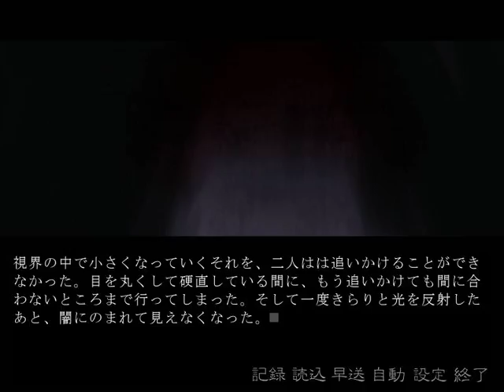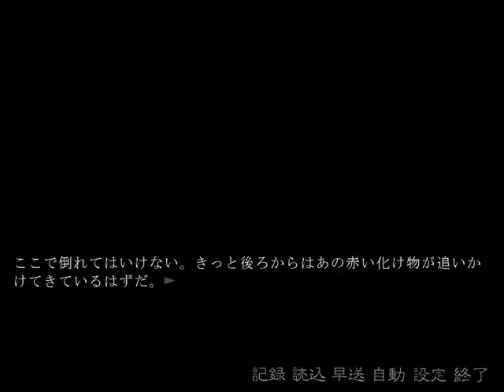トンネループ～友を疑う貴文と、友を信じる橋本と、闇に佇む××× ♯７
夏休みも中盤に差し掛かった今日。
蒸し暑い夜。
四人の少年たちはとあるトンネルの前に集まった。
「このトンネルは地獄に繋がってるんだってさ」
面白半分で肝試しに来た彼らは、はたして無事に
帰ることができるのだろうか？

※ビー玉はこのためにあったのか！